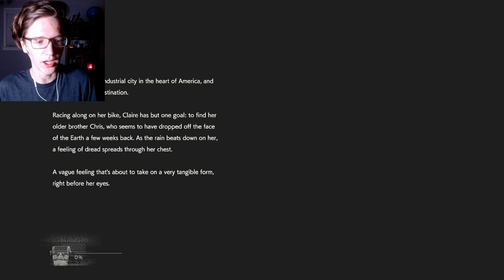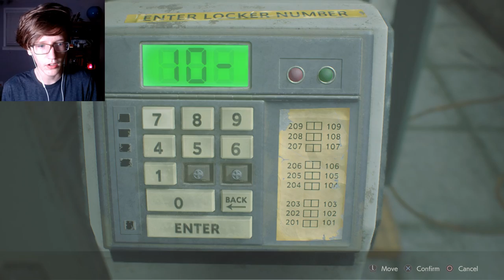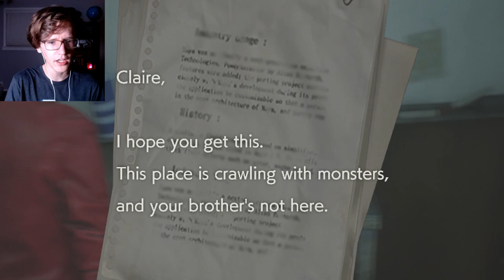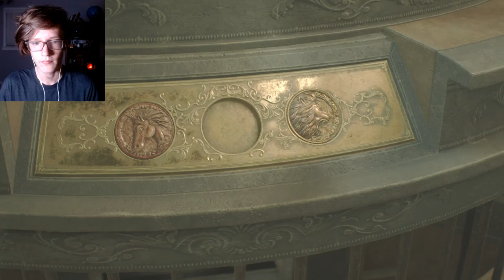Claire's Story | Resident Evil 2 Remake [#1] - Walkthrough Gameplay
I was not prepared to be thrown into everything so quickly, but I promise that I won't switch it to assisted difficulty.